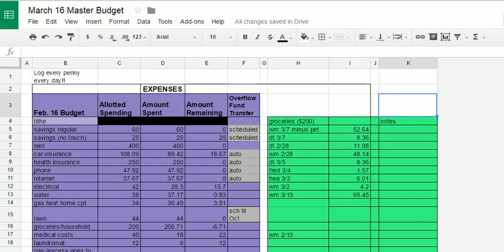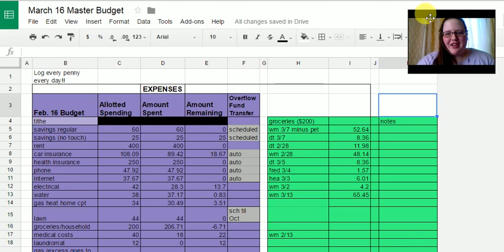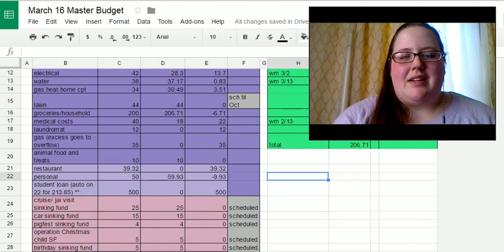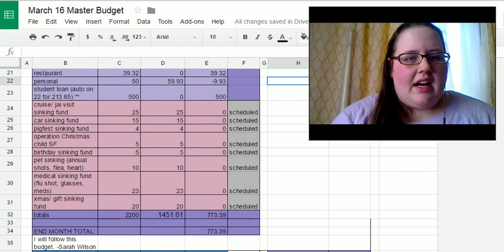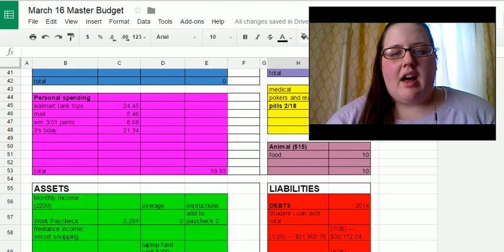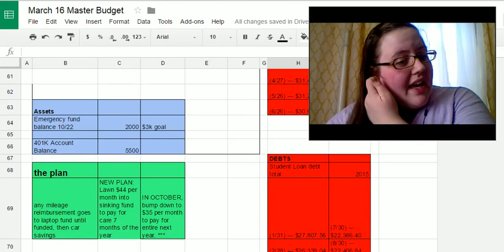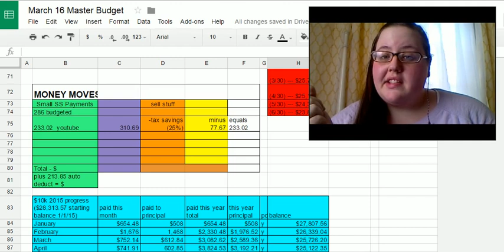March mid-month budget update! $10k 2016 -$17,361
I talk about where I am a little more than half-way through March.
I know it's not the best, but it works on my microPC.